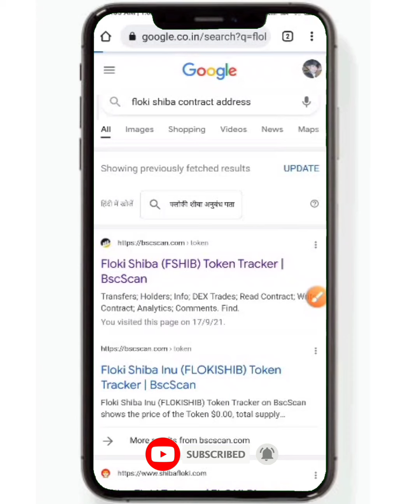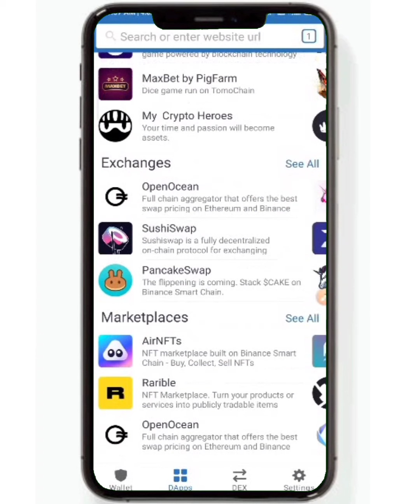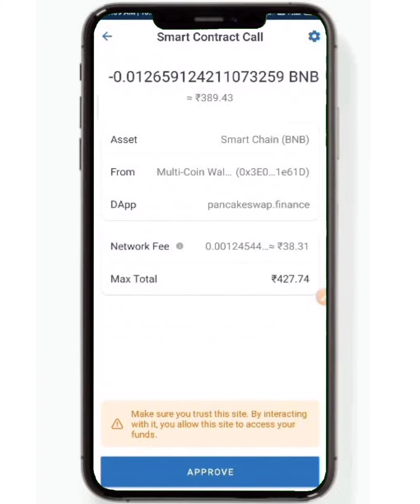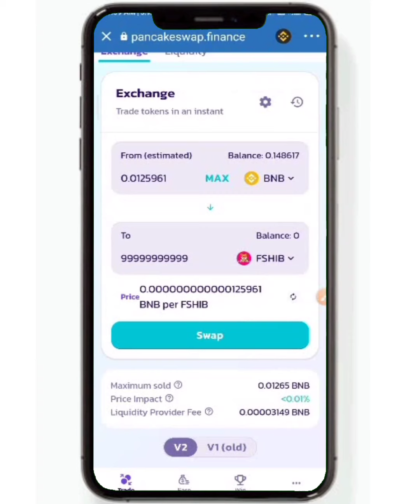How to Buy Floki Shiba Inu Token step by step | TechBoom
How to Buy Floki Shiba Token step by step.

For More Related Video's Click on below links :-

flokishiba inu
floki shiba token
how to buyfloki shiba token